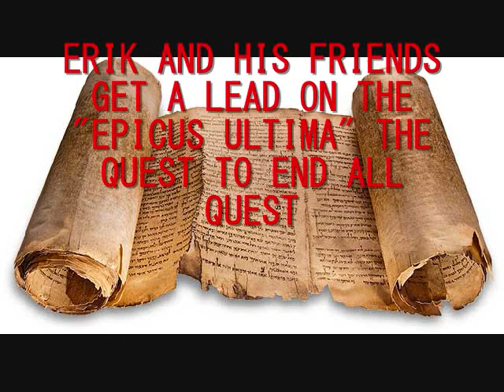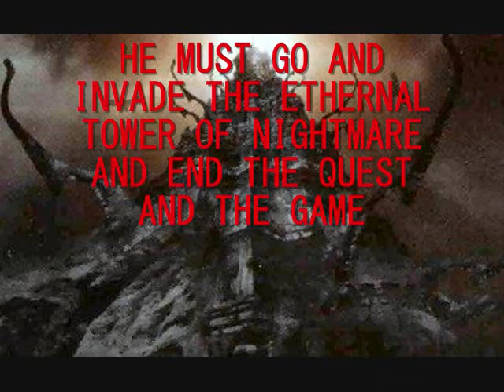EPIC by Conor Kostick book movie trailer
a movie trailer i made for the book EPIC for my english class